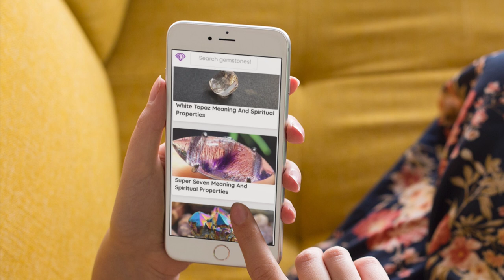Which Crystals are Sensitive to Sunlight?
Chapters:

If you’re fascinated with crystals like I am, you should be aware of how important it is to regularly cleanse and charge your crystals. After cleansing negative energy from your crystals, you should always follow up with a charging routine to re-energize your crystals and get the most out of their healing benefits. Crystal charging is usually done by placing them on a windowsill or anywhere they can soak up the sun’s natural energy, however, some crystals are sensitive to sunlight and may become damaged over time. Here is a list of crystals that are sensitive to sunlight and some alternative ways we can charge them instead.

Aventurine will fade in color

Amethyst will crack and fade in color

Citrine will fade in color

Rose Quartz will fade in color

Smoky Quartz will lose its color or become opaque

Calcite will fade and become brittle

Aquamarine will fade in color

Beryl color will fade to white

Celestite will fade in color and become brittle

Kunzite will fade in color, although slowly

Sapphire will fade in color and lose its luster

Fluorite will lose all of its color if exposed for long periods of time

Alternative Charging Methods

Moonlight Charging is a method as effective as sunlight charging as it harnesses the natural charging energies of the moon. While crystal cleansing is normally done under the light of a full moon, charging should be done during the new moon as this particular phase is all about new beginnings and transformation – manifesting that which we most desire. Charging your crystals under the light of a new moon while setting your intentions will ensure the effectiveness of your crystals for each specific purpose. Place them on a selenite plate (or any surface for that matter) and leave them on a windowsill in direct moonlight. Leaving them to sit for three days or three weeks is ideal, but overnight will suffice.

Earth Charging is a method by which the earth’s natural energies are harnessed and drawn into your crystals. This method is exceptionally powerful as it not only encapsulates the energy of the earth, but also the energy of the sun and moon that have been absorbed into the ground. If you have access to a patch of earth near your house, find a nice moist area and dig a small hole to bury your crystals in. If you don’t have a yard, you may use a plant pot or any container in which you can bury your crystals. Leave them in the soil for as long as you like, then wipe them clean with a damp cloth. Just remember that certain fertilizers and chemicals may affect your crystals and even potentially have harmful effects.

Selenite is a powerful cleansing and charging crystal that purifies and revitalizes the energy of any space or crystal it comes in contact with. A selenite want may be used to touch your crystals to instantly cleanse and charge them, or you can place them on a selenite plate. While selenite carries augmentative energy, it should not be paired with other high vibrational crystals as this can cause hysteria, anxiety, or panic attacks. Reference our article which crystals should not be together for more information.